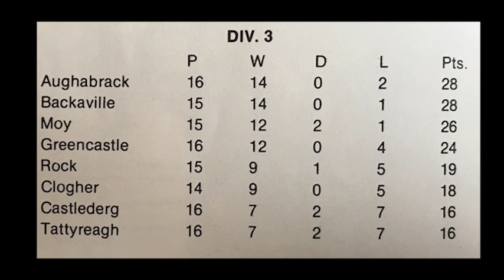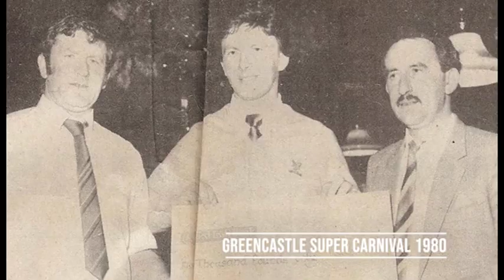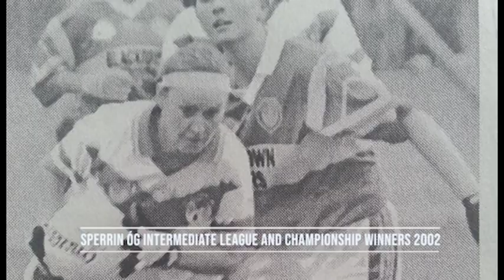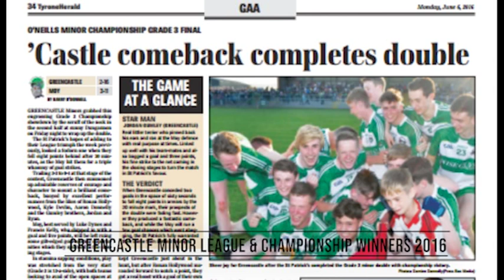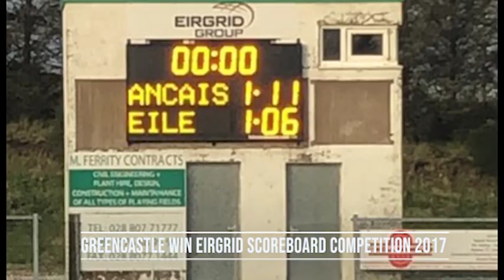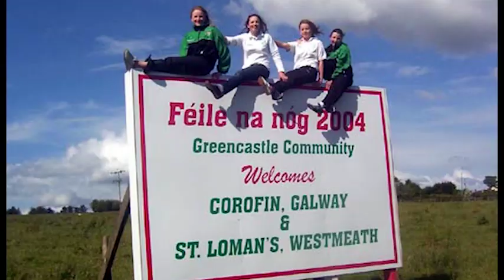50th Gala Celebrations 2019 (Final Version)